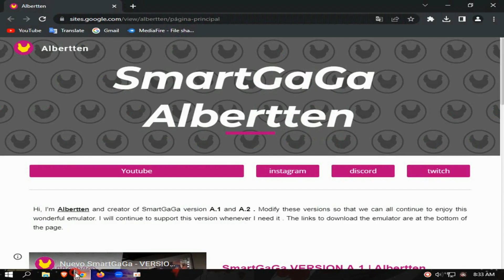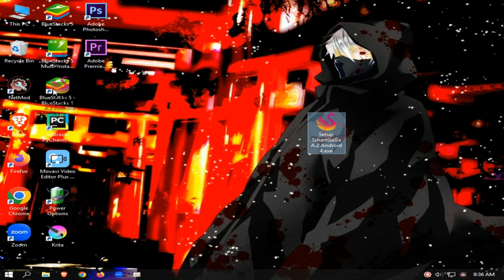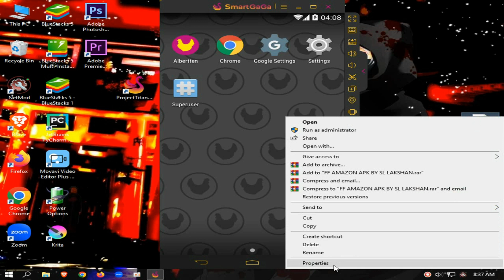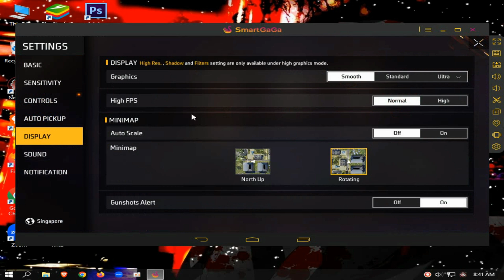(New) SMARTGAGA A2 | Best emulator for low end pc | 2 core cpu| 2gb ram | no need gpu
MY PC SPEC :

8GB RAM
500GB HARD DRIVE
NO GRAPHICS CARD ):